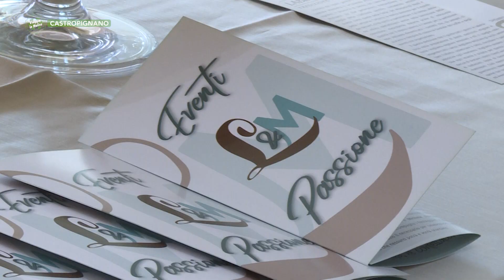Castropignano - Evento sposi 2023 - Puntata 8243 - 03 - Viaggio in Molise - Telemolise